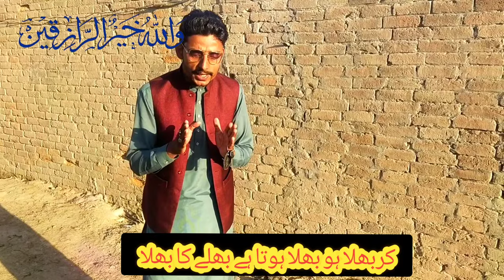2, 1st Timer ||Jersey Frizan Cross Cows 🐄🐄 For Sale On YouTube (03040769739) Pakistan. Apr 21, 2024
سستی ترین گھریلو گائے 🐄 خریدنے کیلئے پاکپتن اینیمل ٹی وی کو سسبسکرائب ضرور کریں شکریہ ۔